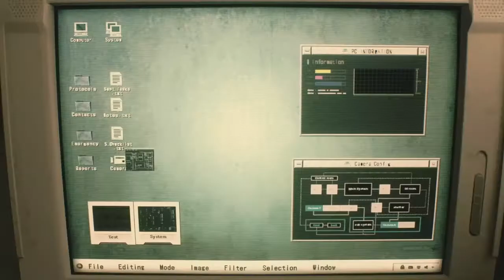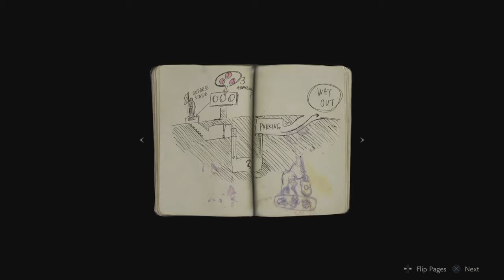Resident Evil 2 Remake - FIRST 27 MINUTES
My first impression of Resident Evil 2. Playthrough soon?

Coming Soon:
• RE6 Campaign
• RE1 & RE3 Remake Hints & Info